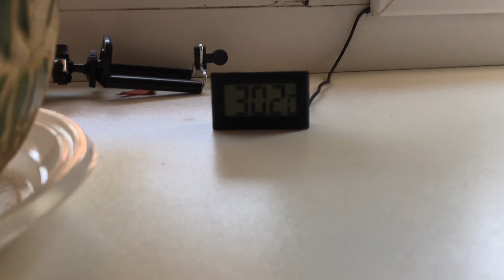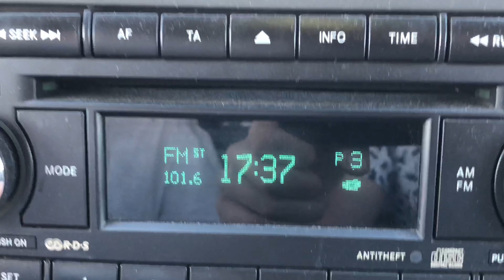VLOG // БАКЛАН! // 27.06.20